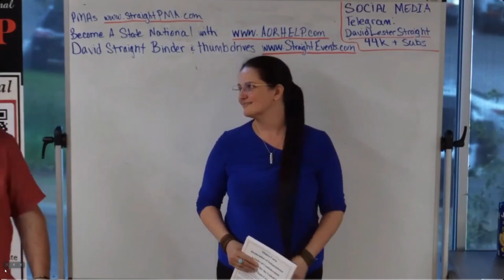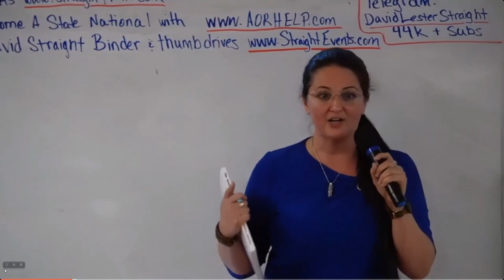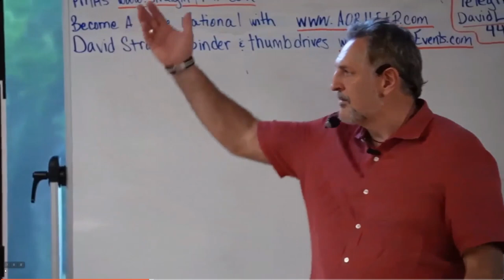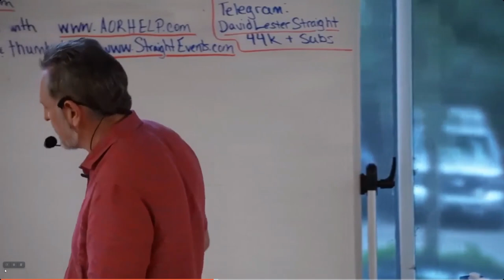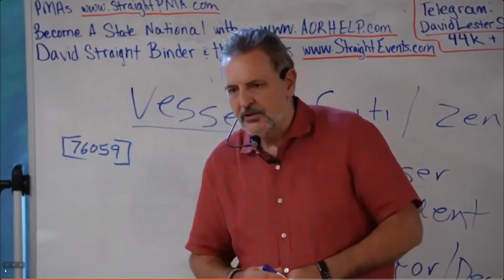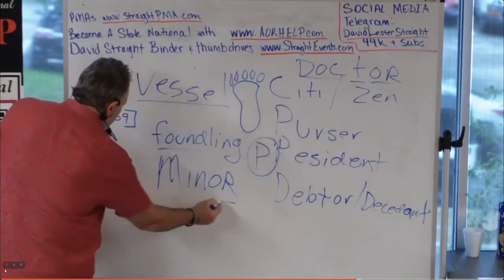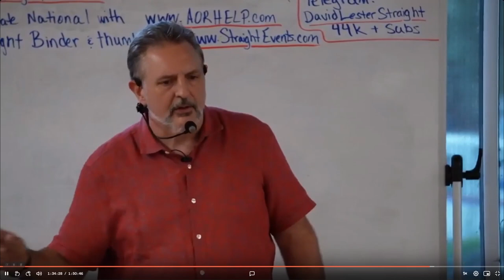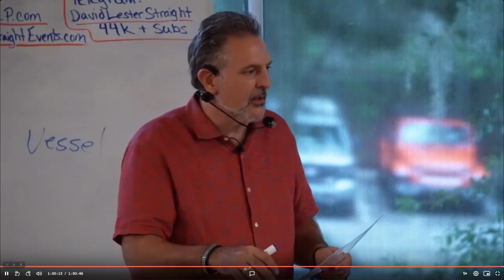David Straight LIVE Seminar Day 1 Part 1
live from Florida in 6/16/2023

Like and share these videos and let’s promote collaboration and be proactive in answering questions that arise in the comments so we can help each other because David Straight is here to help us regain our power and to help us with legal issues you may have